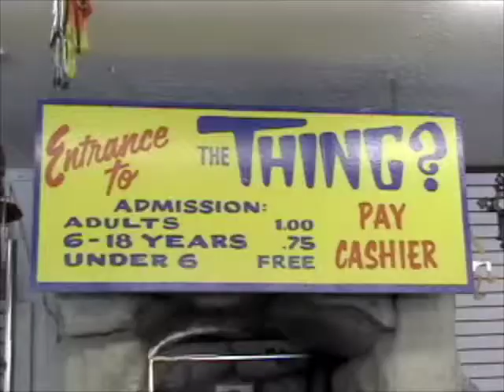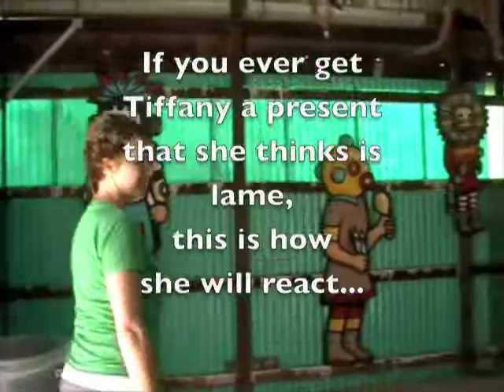Tara Hits the Road: The Thing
I'm afraid I can't tell you anything about this.  You will have to see it for yourself...